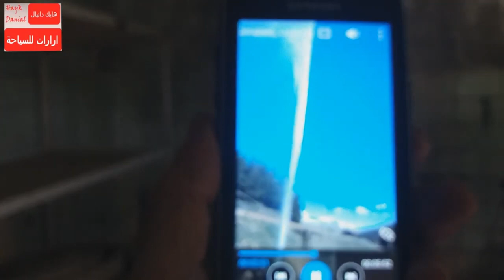اغرب ما ستشاهده وتسمعه عن المياه المعدنية في ارمينيا